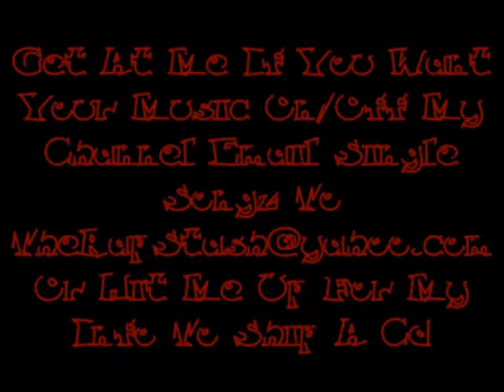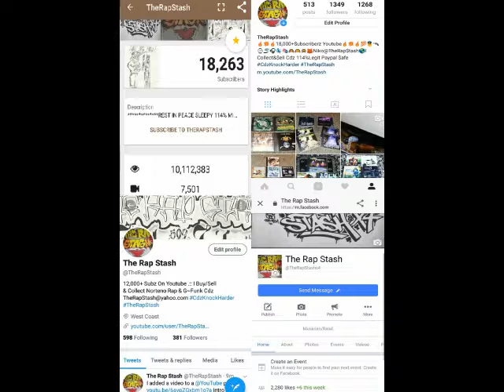Intro By Mr G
Northern Lit Studioz Presents
Northern Lit Sessionz By Mr G
559 Visalia California Norteno Rap Album (2008)